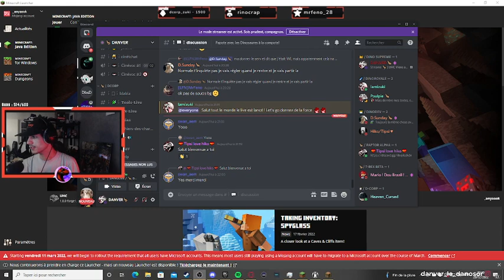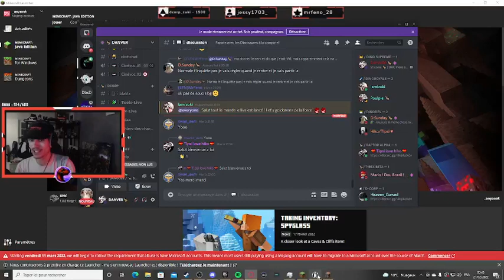▒ VOD ▒ DANOCRAFT - UHC L'affrontement des Légendes ! PT2